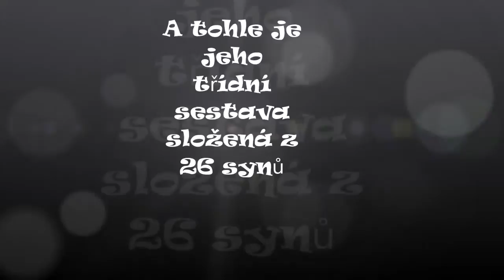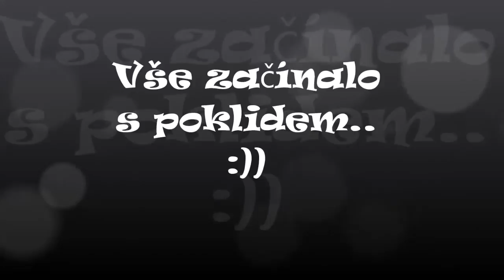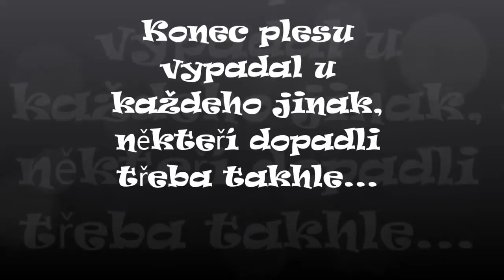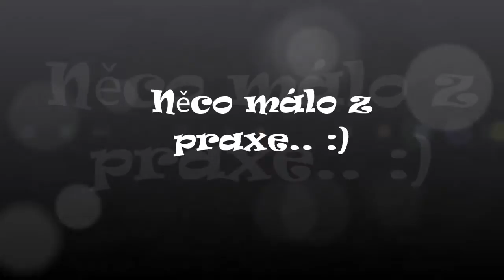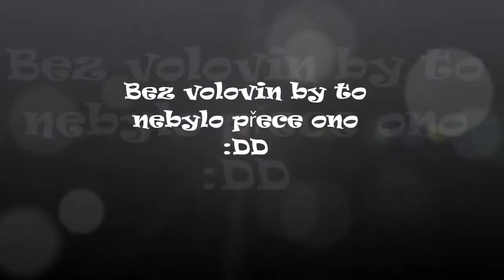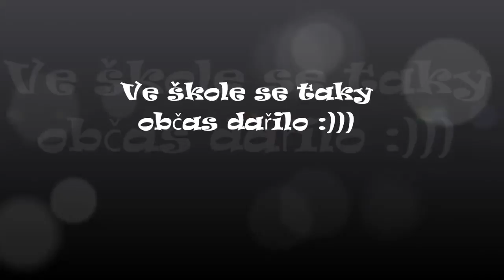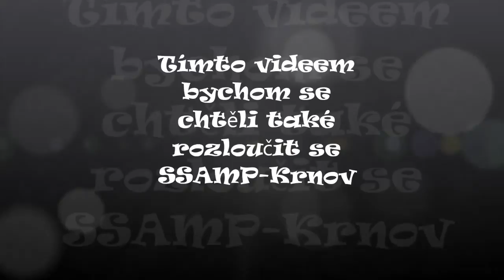Vzpomínkové video třídy 4.T (2011-2015) SSAMP-KRNOV